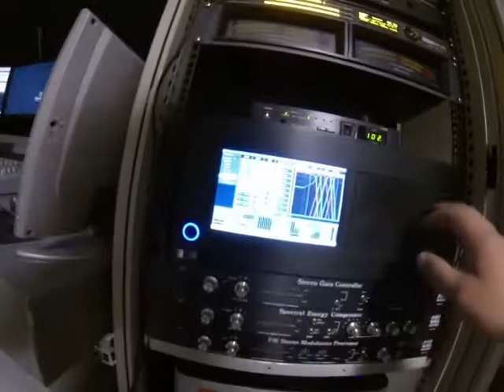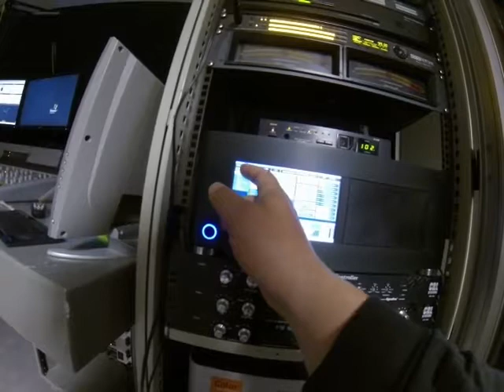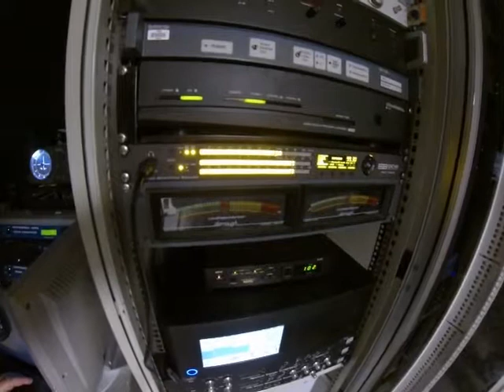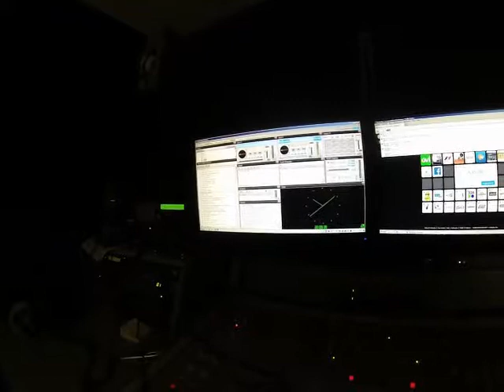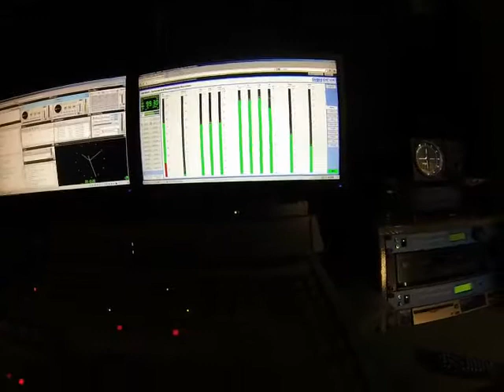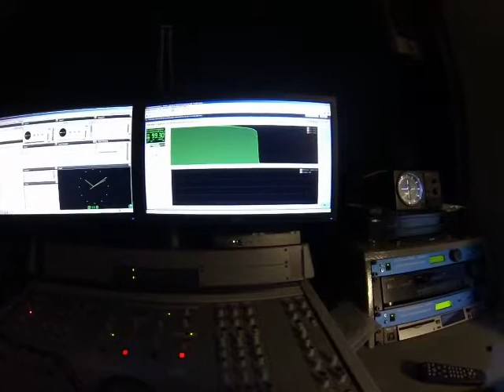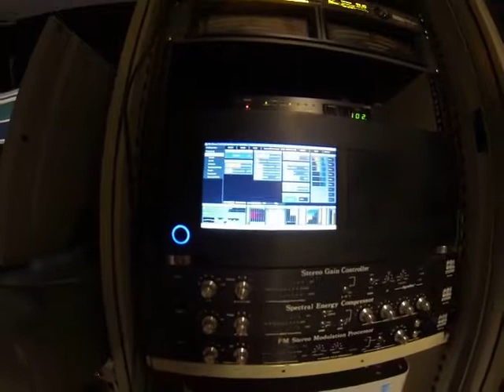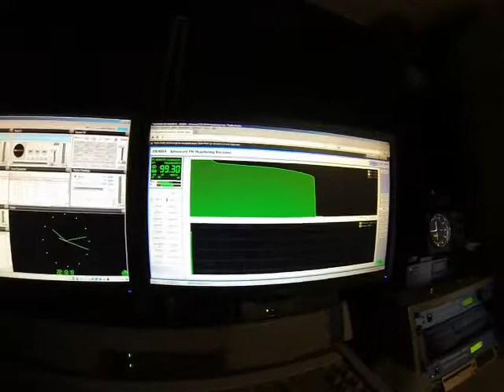StereoTool V741 Test 1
Dutch FM Comparison StereoTool 7.41 vs The Other big boxes.
Preset: Jeroen Platenkamp - BEAT THIS! V2
Video: GOPRO with direct stereo input.
Receiver: DB4004
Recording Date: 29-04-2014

Stereotool's current version is competing in FM loudness and sound collor with the 10000 dollar boxes.
I have had them all, i am pretty sure this software packge is a good FM processor, and can replace any other brand.